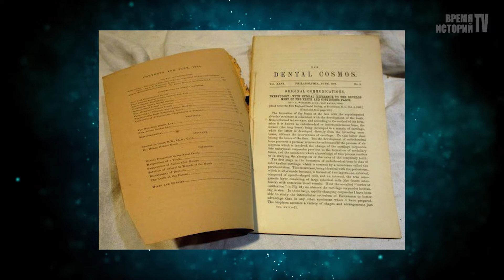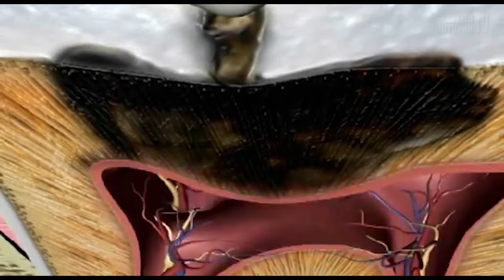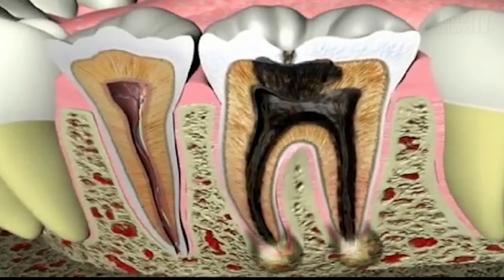ПОЧЕМУ ВЗРЫВАЮТСЯ ЗУБЫ? (странная болезнь зубов)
В девятнадцатом веке американские стоматологи описывали странные случаи, когда зубы пациентов разрывало на куски.
В одном из первых номеров американского научного журнала для дантистов Dental Cosmos, стоматолог из Пенсильвании Уильям Генри Аткинсон, рассказал о трех странных случаях, с которыми он сталкивался в своей практике.
Непонятная болезнь зубов.

Видео носит ознакомительно-развлекательный характер.
Вся информация взята из открытых источников и, по возможности, перепроверена. Мнение автора может не совпадать с мнением зрителя.